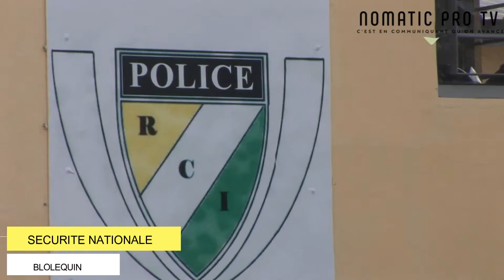Forces de Défense et de Sécurité, Opération Epervier 8